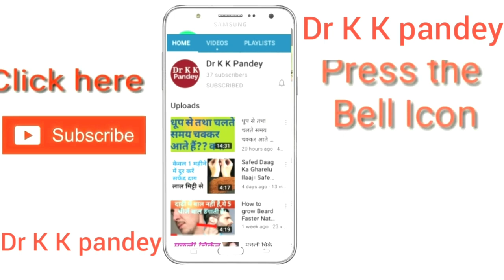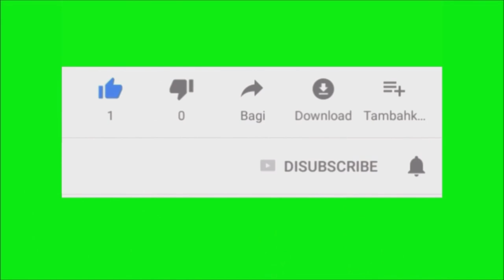होम्योपैथिक दवा खाने से पहले यह विडियो जरूर देखें || full details about Homeopathic treatment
I explain homeopathic mode of treatment. How to take homeopathic medicines,  doses and repetition.

👍Consultation Fee--

In India--300₹/month
Out of India--500₹/month
Abroad--10$/month

IFSC Code-SBIN0011247
(Kamalakar Pandey)